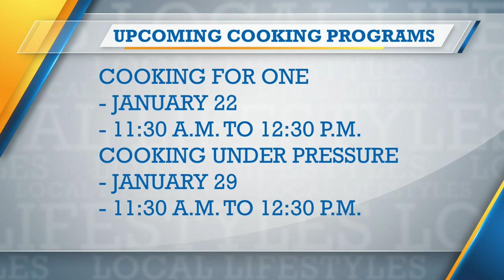YMCA and Perdue Ext. Team Up to Give Cooking Classes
ABC 25 Local Lifestyles YMCA and Perdue Ext. Team Up to Give Cooking Classes